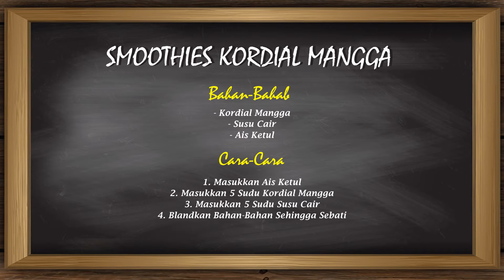Manggo Smoothies Ameen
Menu Harini MANGGO SMOOTHIES AMEEN ❤️❤️❤️
Memang ringkas & lazat air manggo smoothies..
sesuai untuk hidangan buka puasa yang tak lama lagi...😍😍😍🤣

Sebelum minum kacau sebati tauu. Hehehe
SELAMAT MENONTON DAN MENCUBA RESEPI KAMI.😊😊😊.

Jom SHARE / LIKE / POST video ini beramai-ramai supaya semakin ramai yang mengenali PRODUK AMEEN😱😱
Terima kash daun keladi